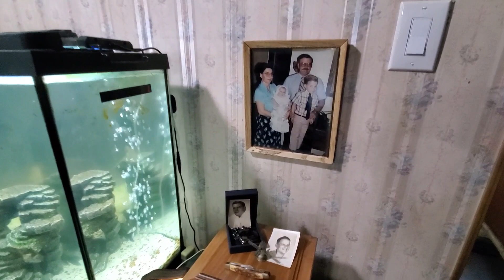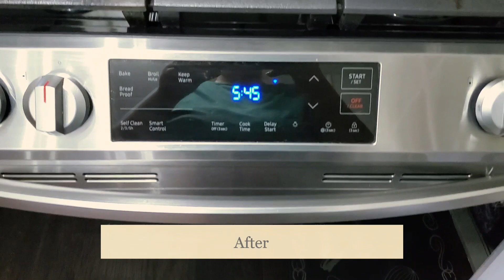Extreme Deep Cleaning/ Restock/ Recipe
"Speak to your children as if they are the wisest, kindest, most beautiful humans on earth, for what they believe they will become." - Brooke Hampton

Marinaded chicken and potatoes

Marinade the chicken in Italian dressing for at least 3 hours but best at 8 hours.

separate the chicken from the extra marinade and place in a pan to cook in the over at 350 for 45 to 55 minutes.

baby fingerling potatoes

wash potatoes and cut in half or leave whole. leaving whole will add about 20 minutes onto the cooking time.

coat in olive oil, garlic, salt, pepper, parsley, onion powder

cook in the oven at 350 for 20 minutes.

Area Rug

Stick vacuum

Meat thermometer

Knife set

Porch light

Portch curtains

Ashleigh100695